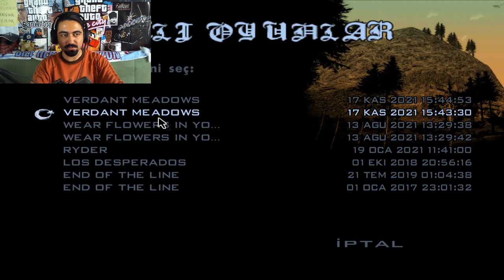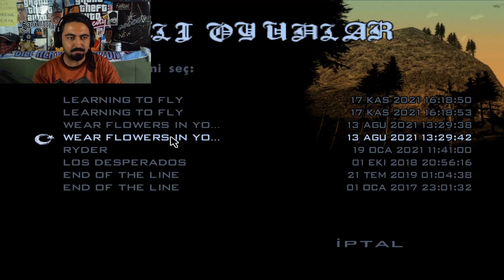uçmaya çalışıyoruz... GTA San Andreas #27